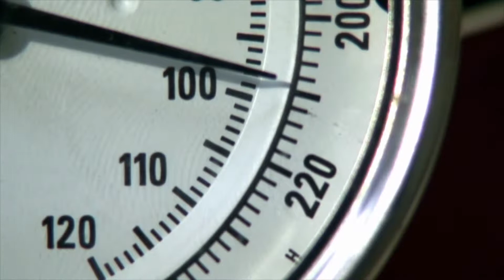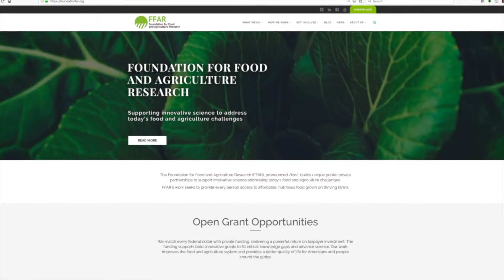Farm Factor - John Reich - June 25, 2019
Welcome to Farm Factor! First|Duane Towes visits with John|Reich, to talk about why we should use new crops and what|they have to offer.